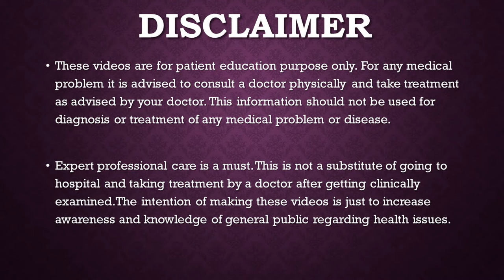अंगुली जाम हो जाना अंगुली जाम हो जाने का इलाज । अंगुली जाम हो जाए तो क्या करे ?Stiff Finger Hindi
अंगुली जाम हो जाना
अंगुली जाम हो जाने का इलाज ।